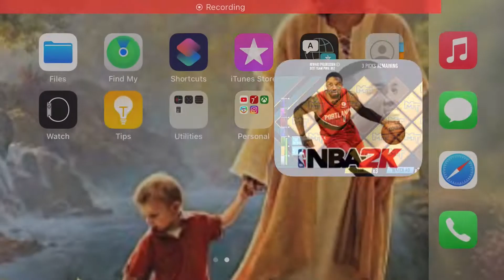Brooklyn Nets vs. Detroit Pistons 2 | NBA 2K Mobile